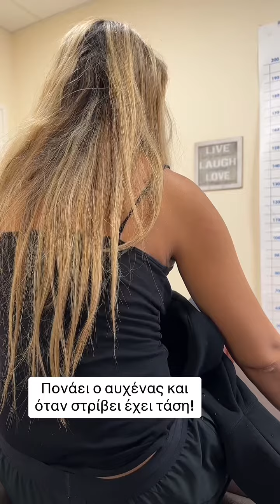Visceral manipulation for cervical pain / Σπλαχνική κινητοποίηση για τον αυχενικό πόνο